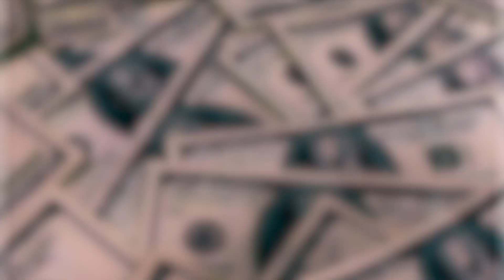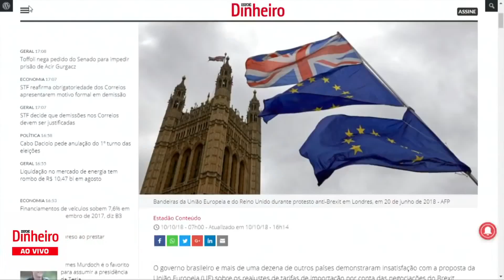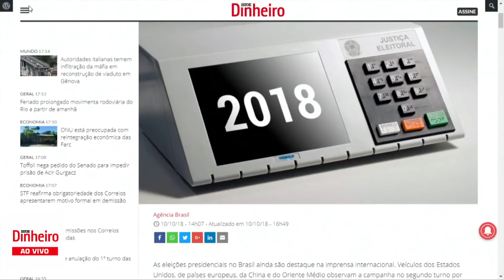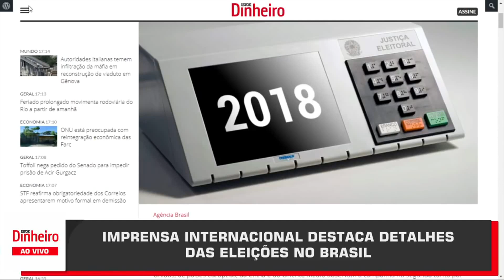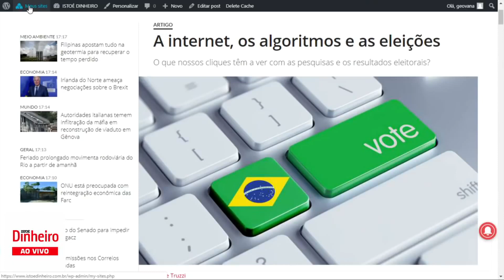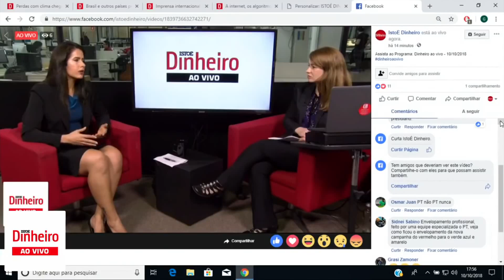"Dinheiro ao Vivo" - INTERNET, ALGORITMOS E ELEIÇÕES - IstoÉ Dinheiro - Gisele Truzzi - 10/10/2018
Participação da dra. Gisele Truzzi no programa "Dinheiro ao Vivo", exibido ao vivo direto da redação da revista "Istoé Dinheiro", no dia 10/10/2018. Apresentado pela jornalista Geovana Pagel.
Sua participação se inicia aos 7:03 min.
Tema: A INTERNET, OS ALGORITMOS E AS ELEIÇÕES.